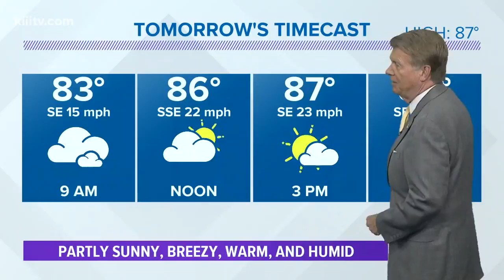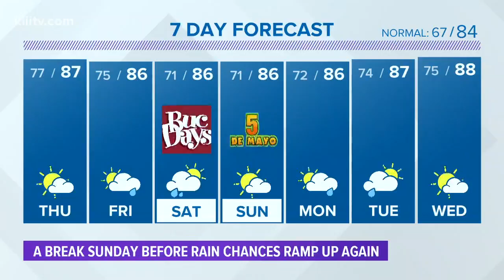Bill Vessey's Forecast for South Texas for Thursday, May 2, 2019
Partly sunny, breezy, warm, and humid